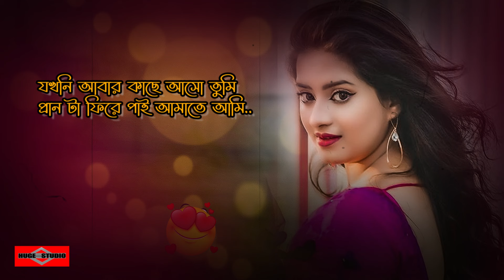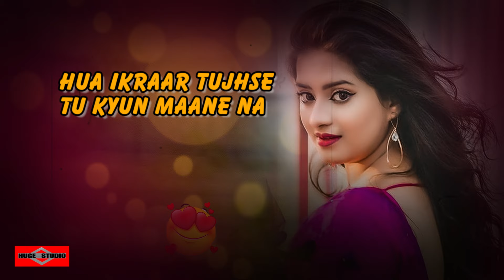গানটি শুনলেই মনটা ভাল হয়ে যাবে ১০০% 😭 Bepanah Pyar BANGLA Tiktok Trending Song Huge Studio Ayna Ghor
গানটি শুনলেই মনটা ভাল হয়ে যাবে ১০০% 😭 Bepanah Pyar BANGLA VERSION | Tiktok Trending Song | Huge Studio Ayna Ghor

This is our new bangla song 2024 and bangla new song video 2024 name গানটি শুনলেই মনটা ভাল হয়ে যাবে ১০০% 😭 Bepanah Pyar BANGLA VERSION romantic song 2024 or romantic song bangla 2024 or sad romantic song bangla 2024 as a bangla song 2024 also romantic song bangla 2024 Huge Studio - Ayna Ghor Bangla sad song 2024 is a sad bangla song 2024. This song created by Huge studio as a Bangla song 2024.
Hope You Guys like it heart 2024 music video. মধুর কিছু সময় যে জীবনে আসে 😍 Modhur Kichu Somoy - Ei Vabe Jodi Kete Jai - Kichu Kichu Kotha and Tomay Dekhte dekhte ami jeno ondho hoye jai - Amar Hridoy ekta ayna and Jar kotha Vebe Shihoron Song is very musch popler in tiktok and likee.

Original Song Credit:
Song Name - Bepanah Pyaar
Singer - Payal Dev & Yasser Desai
Composer - Payal Dev
Lyrics - Shabbir Ahmed & Payal Dev
VYRL Originals

Cover Credit:
Singer: Somrat Jahangir
Bangla Lyrics, Music & DOP: Bishal Ahmed

Bepanah Pyaar Bangla version Lyrics

Bepanah Pyaar Tujhse
Tu Kyun Jaane Na
Hua Ikraar Tujhse
Tu Kyun Maane Na

জানপাখি ভালবাসি তোমাকে,
কেনো তা বোঝোনা...
প্রেমে পড়ে পাগল আমি যে
কেনো তা মানোনা...

Tere Kareeb Hote Hi
Mujh Mein Jaan Si Aa Jaaye
Tere Door Jaate Hi Meri
Yeh Saansein Bhi Tham Jaaye

যখনি তোমার কাছে আসি,
প্রান ফিরে পাই আমাতে আমি..
যখনি দূরে যাও তুমি,
প্রান হারায়ে যায় তখনি...

Mujhme Jaan Si Aa Jaaye

যখনি তোমার থেকে দূরে আসি
প্রান টা যেনো হারায় তখনি
যখনি আবার কাছে আসো তুমি
প্রান টা ফিরে পাই আমাতে আমি..

Dil Besabar Hai Mera
Haan Sunne Ko Tera
Kayi Dino Se Hi Nahi Hai Soya

মনটা আর মানেনা বাধা
প্রতি খন তোমায় ছাড়া
কত রাত আমি একা
ঘুম আসেনা তুমি ছাড়া..

Har Lamha Meri Aankhein
Tujhe Dekhna Hi Chaahe
Har Raasta Mera
Teri Taraf Hi Jaaye

প্রতিখন এই দুটি চোখে
চাই শুধু তোমাকে..
প্রতিটা পথে শুধু তোমাকে
পাই সপ্নেও তোমাকে..

জানপাখি ভালবাসি তোমাকে,
কেনো তা বোঝোনা...
কেনো তা মানোনা...